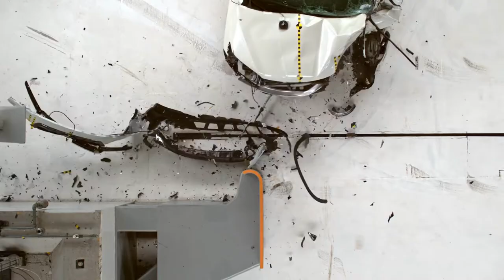2017 Honda Ridgeline driver-side small overlap crash test (extended footage)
Rating:Good